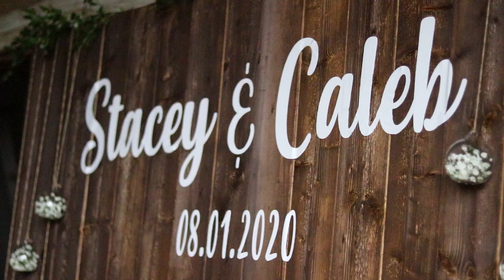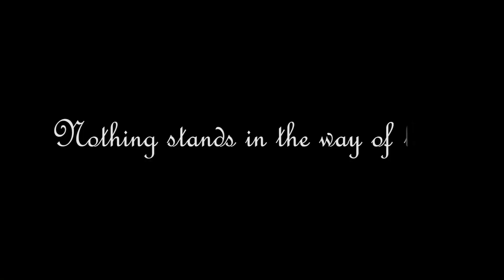Emotional Wedding Video // Stacey & Caleb